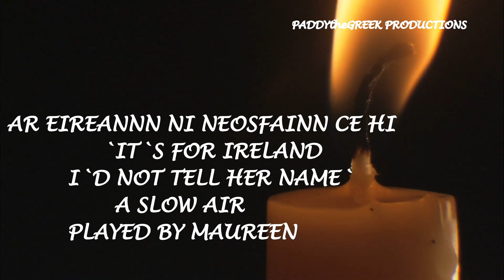IRISH CELTIC SLOW AIR FERMOY LASSIES/SPORTING PADDY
In this video I play a slow air called `Ar Eireann Ni Neos Fainn Ce Hi`, which means: `For Ireland I`ll Not Tell Her Name`, followed by 2 reels called: The Fermoy Lassies and Sporting Paddy, made famous by the Dubliners.
Apologies for spelling Fermoy wrong on the video, there`s no `e` at the end, lol!!!